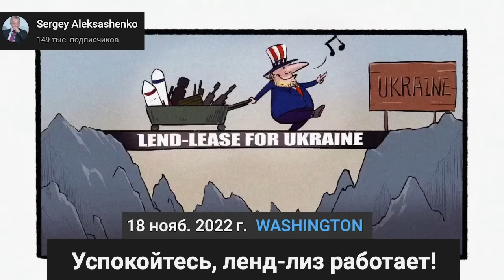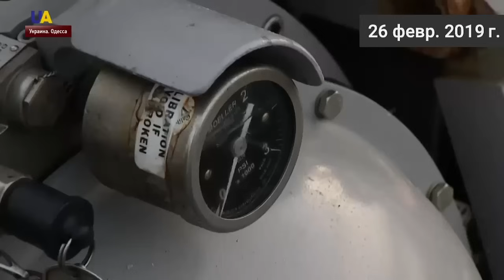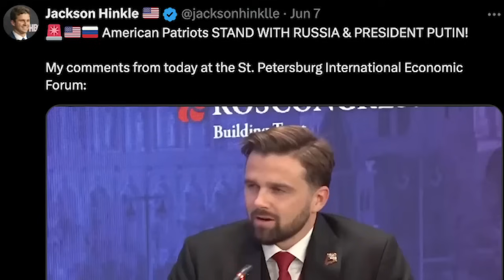МЕТОДИЧКИ "ХОРОШИХ РУССКИХ И АМЕРИКАНСКИХ" 🦅 ТАБАХ | 📣 ЮТУБЕРИАТ #7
🪖ПОДДЕРЖИ ВСУ!

🔶1. Глеб «БЕНЯ» десантник

(*for friends&family) note - for medical treatment

🏦 Банковский Перевод

BENEFICIARY (Одержувач)
Recipient
BENIA HLEB, 50000, Ukraine,region Dnipropetrovska,city Kryvyi Rih,square Oleksandra Polia,building 1,flat 10
IBAN
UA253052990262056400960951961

BANK OF BENEFICIARY (Банк одержувача)
Bank
SWIFT CODE/BIC
PBANUA2X

CORRESPONDENT BANK (Банк-кореспондент)
Bank
Citibank N.A., NEW YORK, USA
SWIFT CODE/BIC
CITIUS33
Correspondent account

🔶2. Андрей ВДВ Киев
(*в основании платежа писать: Friend and Family)

Либо украинская карта приват Банк 💳
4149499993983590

🔶3. 🏥 Ребята на передовой потеряли «глаза», это жизни бойцов. знаю что нам тяжело, но помочь им продержатся мы обязаны, Ленд Лиз им не дадут. Спасибо 🙏

На потреби групи «ЭКСПЕРТ»

💳 Номер картки банки:
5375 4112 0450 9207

Спасибо всем 🙏 Слава Украине! 🇺🇦